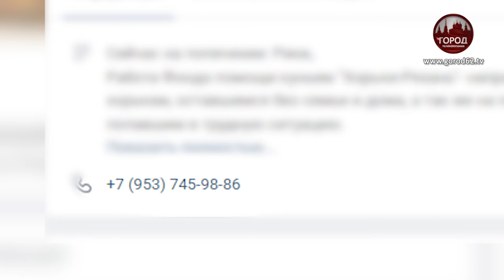“МАМА, КТО ЭТО?”